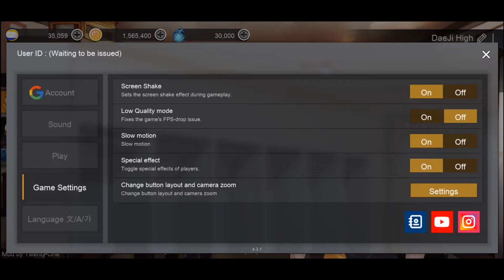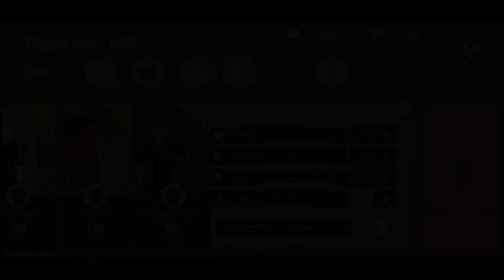The Spike Mod Apk Versi 4.3.1 Terbaru 2024 - Unlimited Money & Bisa Beli Pemain #4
GAME THE SPIKE VOLLEYBALL MOD INI MASIH DALAM TAHAP PENGUJIAN ATAU REVIEW DARI MODDER NYA

CR-@TheSpikeArd2